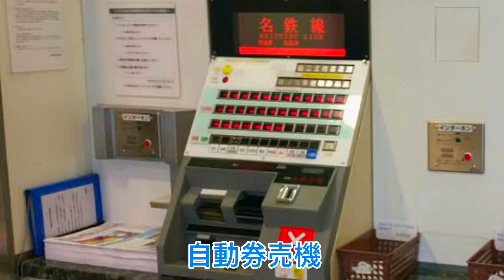【速報】名鉄河和線にある新駅の開業日が決定しました！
2023年9月1日、名鉄河和線で建設中の加木屋中ノ池駅の開業日が決定したので報告します。